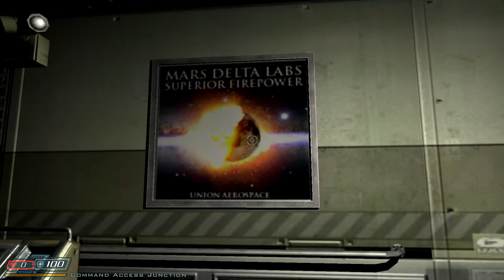Bee plays Doom 3 - Prologue: Part 2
Watch some more of my antics, and laugh at my girl like yelp just before all hell breaks loose.

It really helps me out, and I'd highly appreciate it. :]